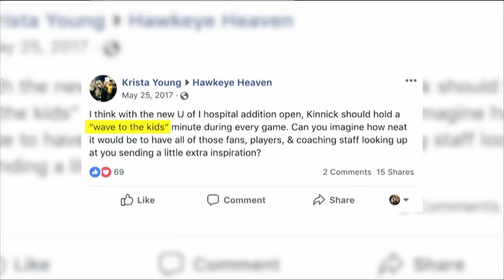Björn Werner mit klarer Aussage: "Würde 100 mal lieber College als NFL spielen"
Björn Werner legt sich fest: Er würde viel lieber noch einmal in einem College-Stadion spielen, statt in einem vollen NFL-Palast.

Die aktuelle College-Football-Saison ist in vollem Gange. Jede Woche gibt es eine Partie aus dem amerikanischen Universitätssport live auf ProSieben MAXX und zusätzlich noch eine Partie exklusiv nur auf ran.de! Die Zukunft der NFL gibt es nur hier!